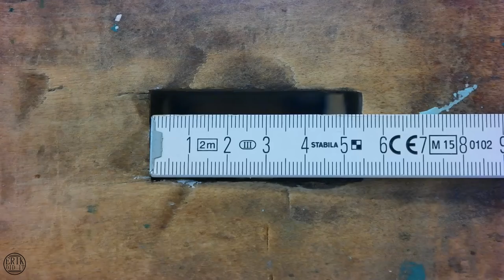Refinishing an old workbench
I got my hands on an old workbench that needed some renovations.

Camera gear:

Nikon D5600 body
Lens 50mm
Lens 18-70mm
Samsung NX300

Tools:

Makita Impactdrill
Makita Drill
Makita Charger
Holzmann Table saw
Dewalt Mitre saw
Makita Router
Hole punch
Bosch jigsaw
Scheppach belt sander
Makita Drill hammer
Pocket holejig
Forstner bit
Router bit kit